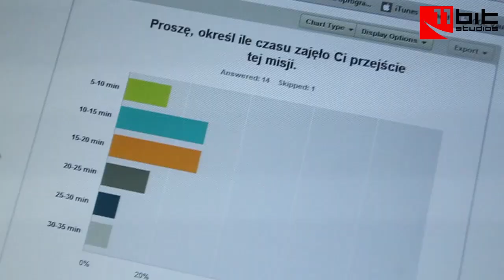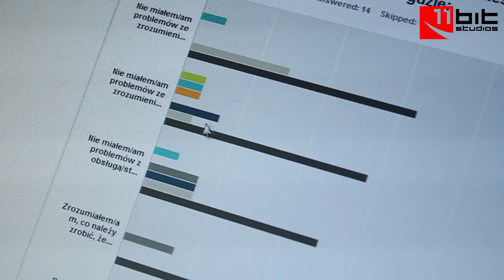Crunching some data [Anomaly 2 videolog]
Stan, our producer, analyzes some data from a survey we conducted and shows how players' feedack influences the game.